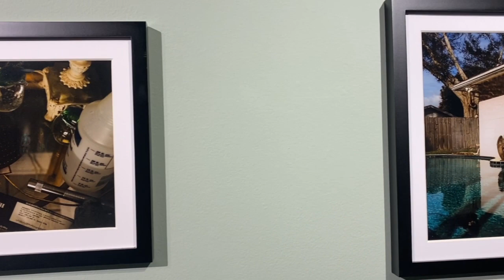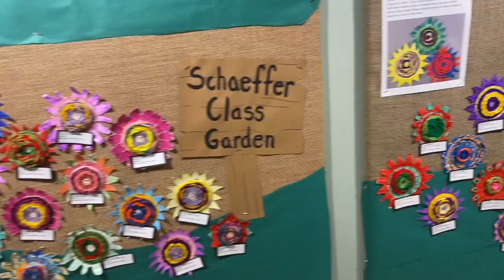aSPire 2022 and Sauk Prairie K-5 Student Exhibit